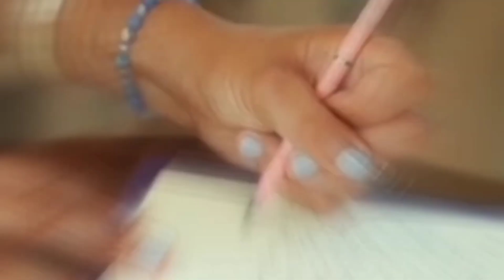PINAKAIN NILA NG LIBRE ANG MATANDA.AT LAKING GULAT NILA SA IBINIGAY NITONG BAYAD😱😱